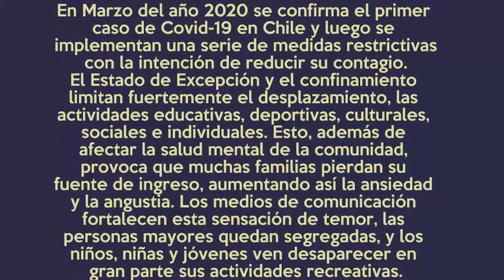BUENAS PRACTICAS en PANDEMIA: TANQUE RUDY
En nuestro objetivo de difundir buenas prácticas en Pandemia, realizamos este video que muestra el Grupo Tanque Rudy. Se trata de un grupo que ha logrado seguir ensayando siguiendo las normas para la prevención del covid-19.